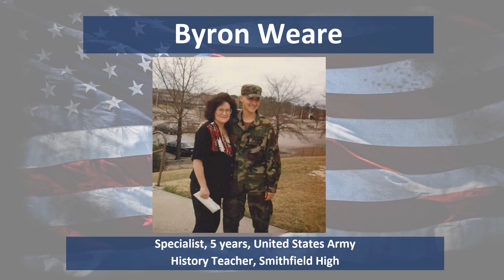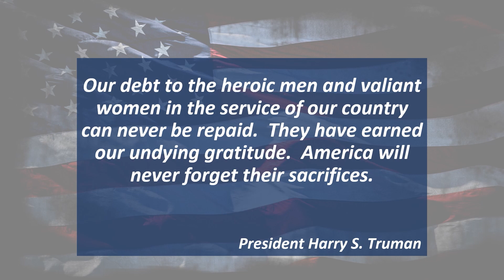IWCS Veterans 2023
As we recognize and honor our Veterans, Isle of Wight County Schools would like to share a special tribute to the veterans who now work for Isle of Wight County Schools. We asked our employees who served in the armed forces to share their information with us. We thank all those who did while realizing there are others who elected to keep their time in the military private. To all of our veterans, thank you for your unselfish service to our beautiful country. Please share pictures and/or information of your veterans in the comments below. We encourage you to play the video with sound on.

IWCS Vision:
To create a learning environment that will enable every child to discover his or her unique gifts and talents.

IWCS Mission:
To enhance and expand on each child’s unique gifts and talents to ensure every child is college, career and life ready.

Division Overview

Isle of Wight County Schools provides quality public education to approximately 5,500 students in nine schools (five elementary, two middle schools, and two high schools).

The school division is considered mid-sized for the Commonwealth of Virginia, providing an array of rigorous and diverse programs that few school systems of similar size can match. Yet, the division is small enough to provide an education centered on each child's educations needs and interests.

Collaborative planning and innovative strategies are the hallmark of the division's motto, Tomorrow's Ideas for Today's Students.     The division is the recipient of numerous national, regional, and state commendations, including Title I Distinguished Schools, Virginia Index of Performance Awards, National Merit Scholars, Fulbright Foundation Scholars, and many more